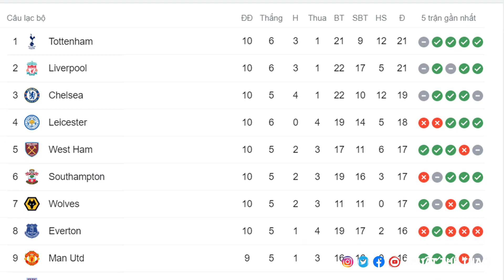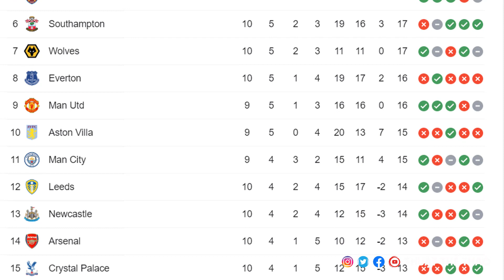Bảng xếp hạng Ngoại Hạng Anh sau vòng 10 | MU CÁCH TOP 4 ĐÚNG 2 ĐIỂM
Bảng xếp hạng Ngoại Hạng Anh (PREMIER lEAGUE) sau vòng 10 mùa giải 2020/2021 | MU CÁCH TOP 4 ĐÚNG 2 ĐIỂM